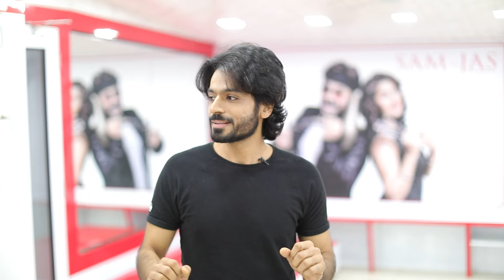Long Classic Boys Hair Cut by JAS Sir from SAM and JAS Academy Mumbai.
Please Visit the Websites Hair & Beauty Products & Others Products Available this Websites Click Down.

* Bush

1) IKONIC Pro Grip Blow Dry Brush (Black and White) -25

2) IKONIC Pro Grip Blow Dry Brush 52 (Black and White)

3) IKONIC BLOW DRY BRUSH - BDB 25 BURGUNDY

4) IKONIC BLOW DRY BRUSH - BDB 52 BURGUNDY

5) IKONIC TEASING BRUSH - BURGUNDY

6) IKONIC HEAD HUG BRUSH - HHB 52 BLACK & GOLDEN

7) IKONIC Carbon Blow Dry Brush (43mm), 1609 g

8) IKONIC Carbon Blow Dry Brush (32mm), 1260 g

9) Ikonic Blow Dry Ceramic Hair Brush (Black)

10) IKONIC TITANIUM THERMAL HAIR BRUSH - THB 52 BLACK AND GREY

11) IKONIC TITANIUM THERMAL HAIR BRUSH - THB 43 BLACK AND GREY

12) IKONIC TITANIUM THERMAL HAIR BRUSH - THB 25 BLACK AND GREY

* Paddle Brush

1) IKONIC PADDLE BRUSH - SMALL Burgundy

2) IKONIC Finishing Line Brush (SMALL)

3) Denman Large Paddle Hair Brush, 9.5 inch

4) Denman Handbag Paddle Brush

* Scissors

1) DANIAL Professional Salon Barber Hair Cutting Scissors

2) Electomania® Haircut Scissors 6" Professional Stainless Steel (set of 2)

3) IKONIC SABINA SCISSOR 5.5

4) IKONIC SCISSOR - IK - J55

* Comb

1) Denman Precision Combs Set

2) IKONIC CARBON COMB - CC09 BLACK

3) Syga Set Of 10 Professional Hair Cutting & Styling Comb Kit

* STRAIGHTNER

1) IKONIC PRO TITANIUM SHINE HAIR STRAIGHTNER

2) IKONIC HAIR STRAIGTNER - PRO STRAIGHT BURGUNDY

* Blow Dryer

1) IKONIC HAIR DRYER- PRO 2500+ BURGUNDY

2) IKONIC HAIR DRYER- PRO 2500+ WHITE

* Tongs Machine

1) IKONIC CURLING TONG ( BLACK & GOLDEN )

2) IKONIC MULTI TONG ( BLACK )

* Crimper Machine

1) IKONIC TITANIUM CRIMP BLACK

2) Ikonic S9 Plus Hair Crimper

* Section Clips

1) professional Crocodile Hair Clip

2) Hair Sectioning Clips -Set of 12 Pieces

* Apron

1) DEXO Hair Cutting Sheet Cutting Apron